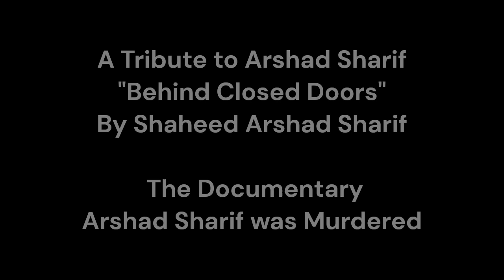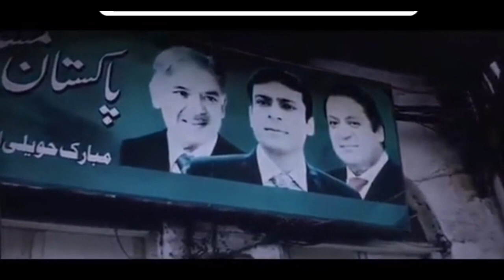Arshad Sharif | Behind Close Doors Part 3 | Research Analysis and Reviews From LBL